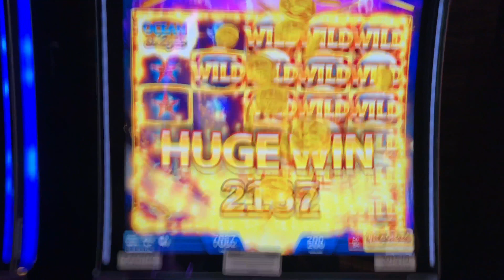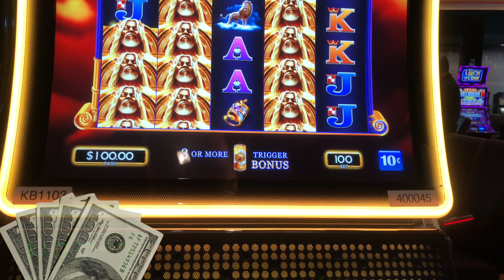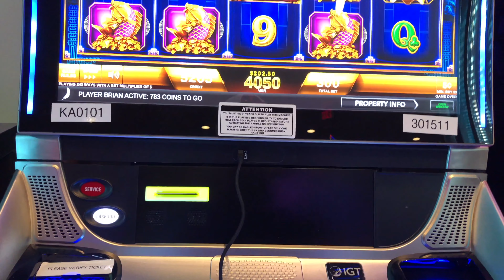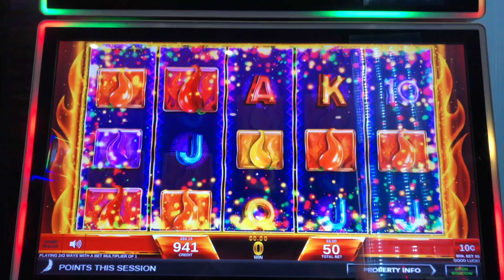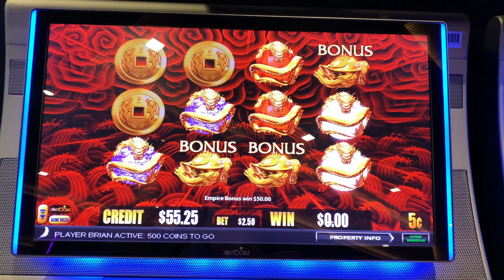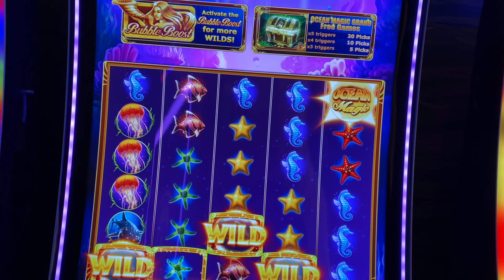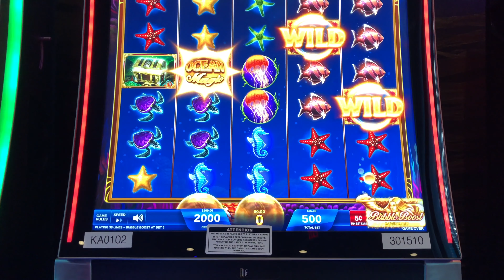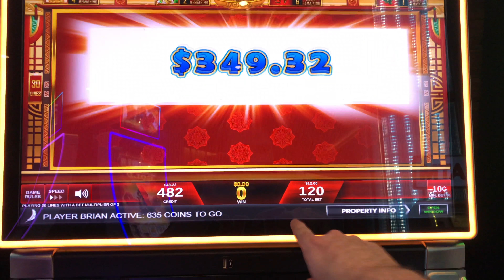Using The HIGH LIMIT Room To BANKRUPT The Casino!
Thumbs it up! Love the video? Can't get enough of it? Hate it? Tell your enemy!

Filmed at Ho Chunk Gaming Wisconsin Dells.

Slot Machines Include: 5 Dragon's Rapid, Sky Rider, Forbidden Dragons, Lock It Link Huff N' Puff, Joe Blow Gold, Fortune Coin, Hot Hit Pepper Pays, Kronos Unleashed, Lucky Buddha, Cheshire Cat and Ocean Magic Grand.

SDGuy1234